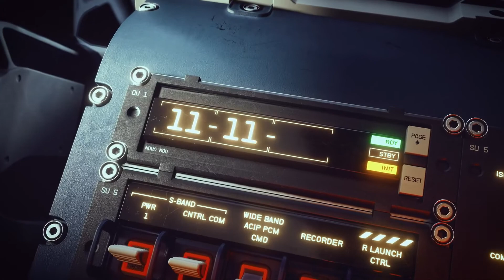Starfield - Trailer di rivelazione